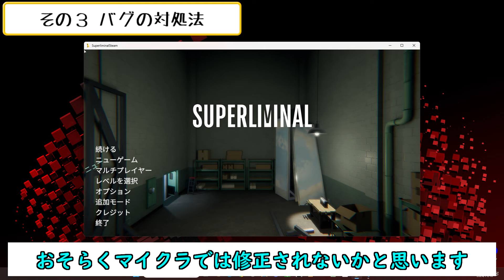【統合版マイクラ】Ver1.21.44 原因判明!! マイクラプレイ中にマウスポインターがウィンドウ外に出てしまうバグの解説・対処法あり!! 統合版マインクラフト・バグ報告会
Bedrock Edition Minecraft・Ver1.21.44 「マイクラプレイ中にマウスポインターがウィンドウ外へ出てしまうバグ」の原因判明と対処法について紹介致します。